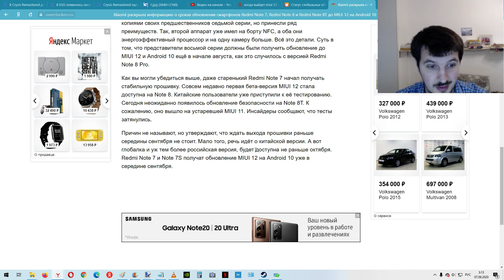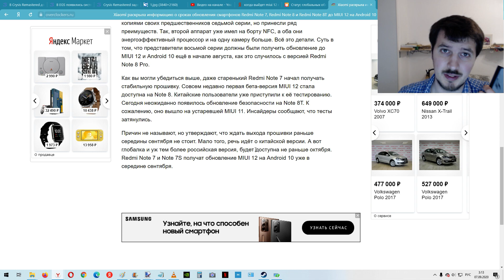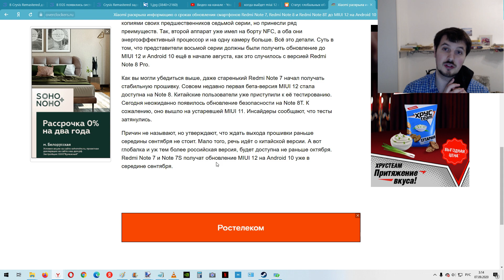Ну когда же выйдет обновление MIUI 12 для Redmi Note 7,5 ?